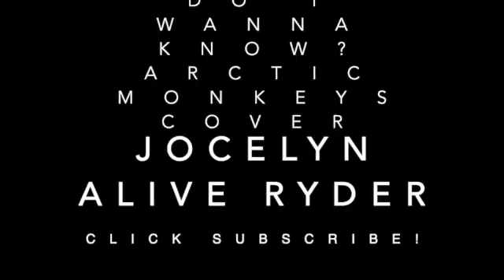JOCELYN ALIVE RYDER 365 SONGS 93 DO I WANNA KNOW? ARCTIC MONKEYS COVER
BY ALEX TURNER, JAMIE COOK, NIC O'MALLEY, MATT HELDERS